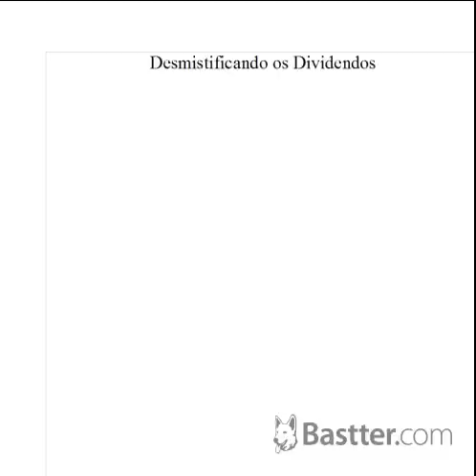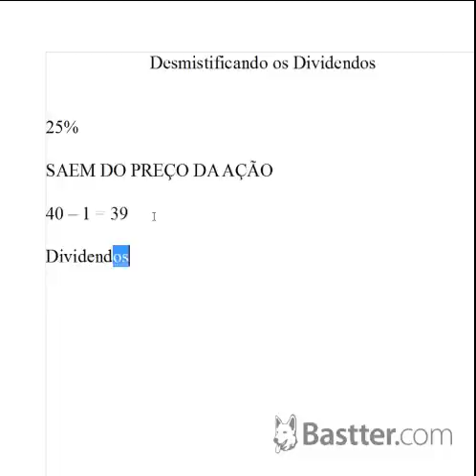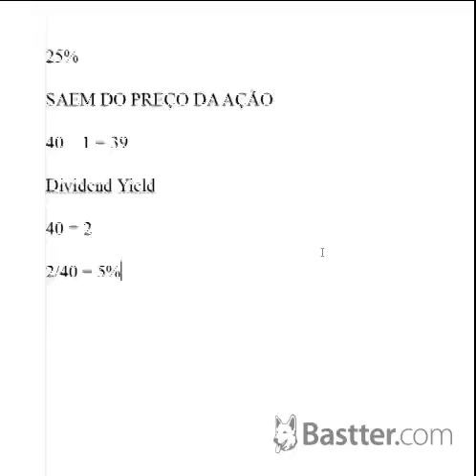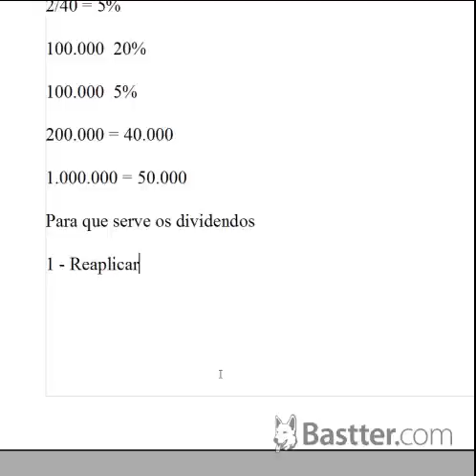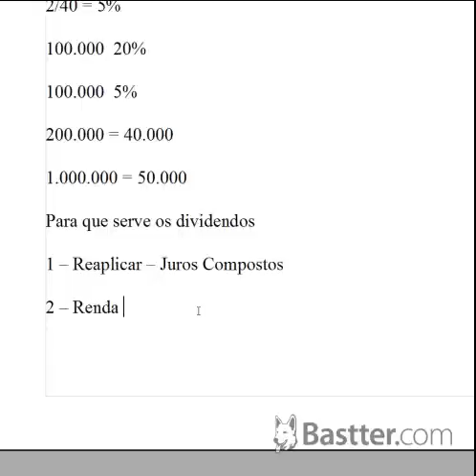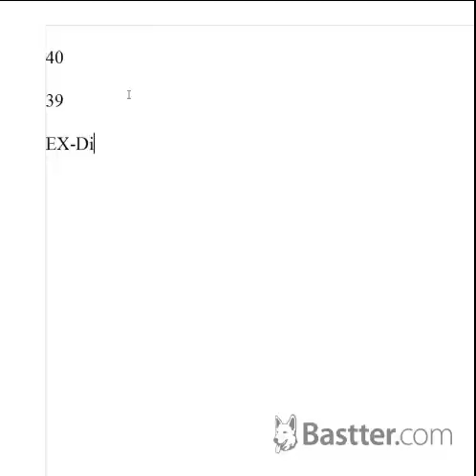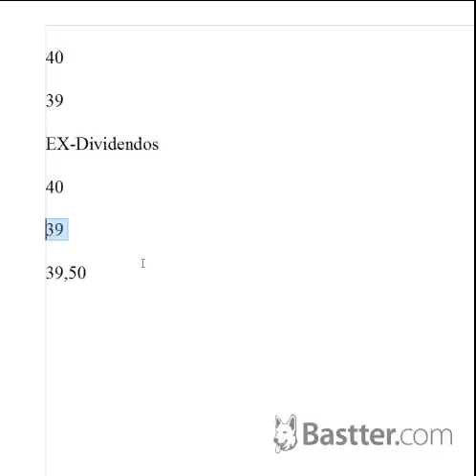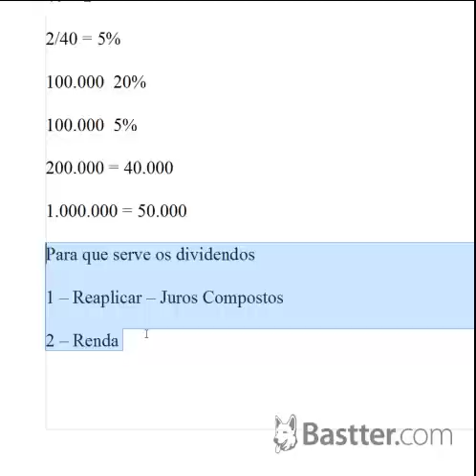Desmistificando os Dividendos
Vídeo em que o Bastter explica o que são e para que servem os dividendos.